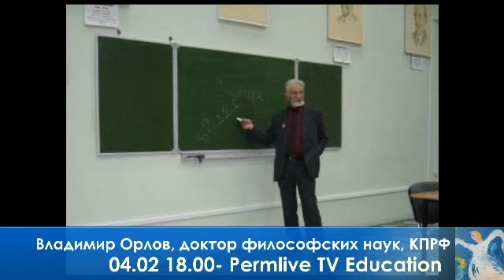04 02 18 00 Education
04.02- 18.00- Education -Владимир Орлов, доктор философских наук, КПРФ- Время выбрало нас с Анастасией Мальцевой